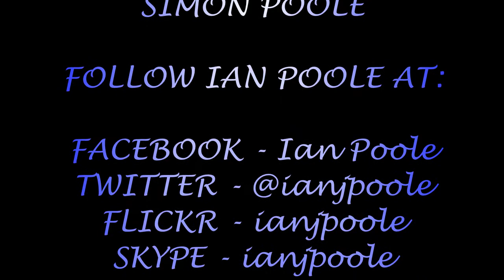Season 8, Episode 365 - Trains at Burgess Hill station